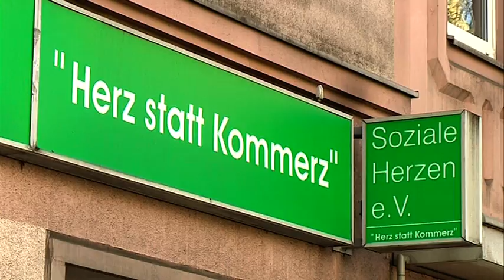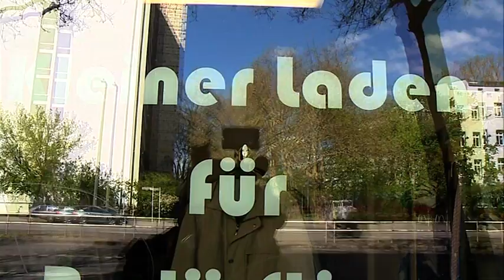Unterstützung für Lichtenberger Vereine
Martin Pätzold (CDU) war am Mittwoch wieder einmal in seinem Kiez unterwegs. Der Bundestagsabgeordnete besucht regelmäßig Vereine und Institutionen in dem Berliner Bezirk, um sich von ihrer Arbeit ein Bild zu machen. Beim Wahlkreistag in Lichtenberg machte er diesmal Station beim Verein Concept Social sowie bei Soziale Herzen e.V. Pätzold will das Angebot der Ehrenamtler bekannter machen und unterstützen.